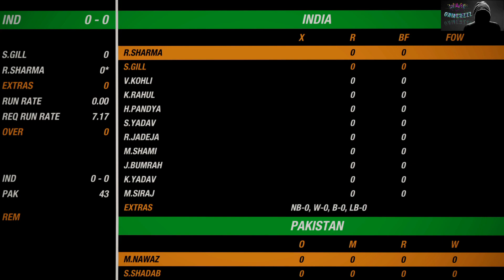2023🏆 ASIA CUP | INDIA vs PAKISTAN | UNBELIEVABLE 😲MATCH | FINAL BALL😨THRILLER !!!!!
2023🏆 ASIA CUP | INDIA vs PAKISTAN | UNBELIEVABLE 😲MATCH | FINAL BALL😨THRILLER ! | (CRICKET🏏19) [GAMEPLAY]

AND IN THIS CHANNEL YOU ARE GOING TO EXPERIENCE THE WHOLE NEW WORLD OF GAMES WITH A LITTLE SPRINKLE OF MY LOVE
SO IF YOU ARE A GAME LOVER TOO AND ENJOYS WATCHING GAME-PLAY VIDEOS THEN YOU ARE ON THE RIGHT CHANNEL SO THEN LET'S BECOME THE BIGGEST FAMILY TOGETHER.